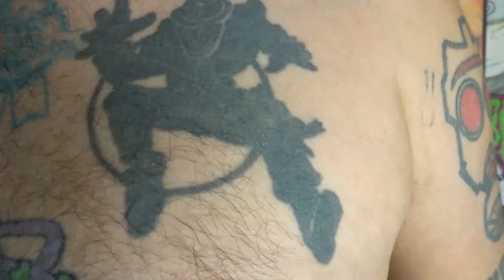JEFF'S TASTELESS TATTOO TOUR PART 4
Well here it is the fourth and final episode of jeff's tasteless tattoo tour, that is unless i get a bang of new ink anytime soon. which who am i kidding not likely. it's been fun sharing all my tattoos and stories behind them, and thank you for being a part of it. :)